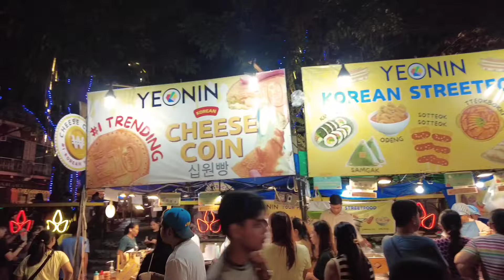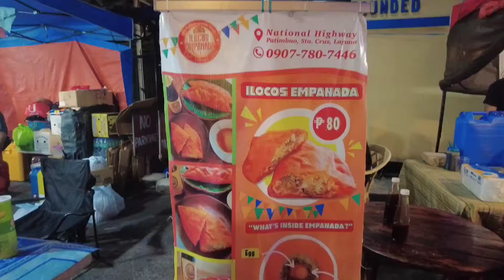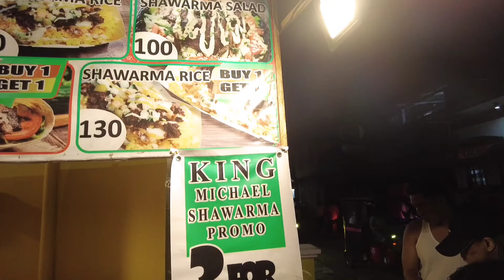STREET FOOD IN THE PHILIPPINES | LUCBAN, QUEZON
A pleasant good day everyone,

Mp Babirey